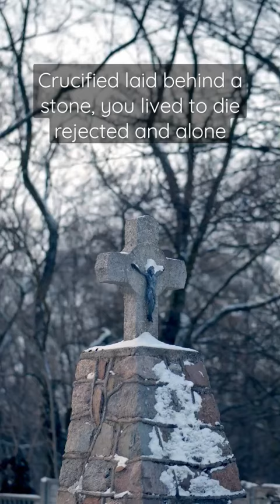Above all Lenny Leblanc ✝️